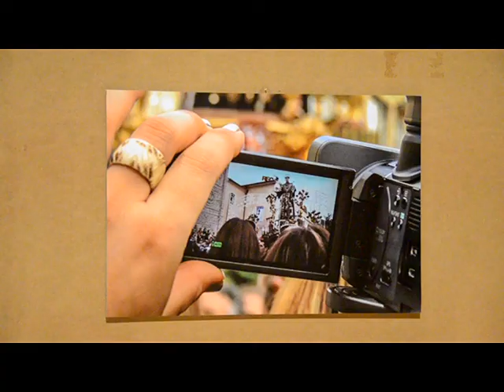SERVIZIO TG - RIETI MOSTRA FOTOGRAFICA